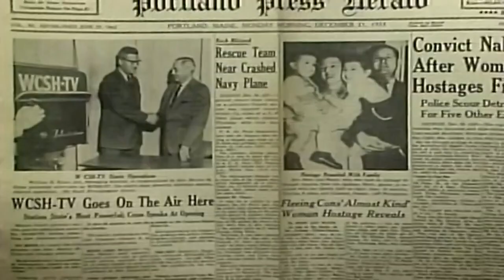Throwback: 60 years of WCSH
We're going back in time to visit WCSH's past on its  call letters anniversary